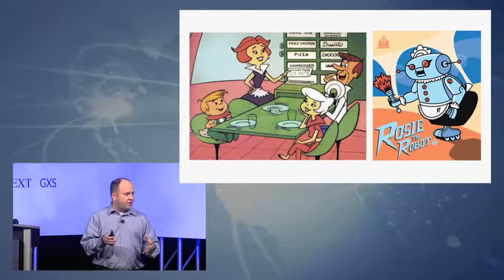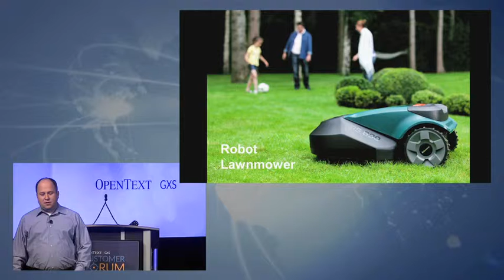Robots for Your Home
Remember Rosie the Robot from the Jetsons?  Now you can own your own personal housecleaning robot.  There are robots that will clean your floors, wash your windows, scrape your grille and even mow your lawn.  Excerpt from my presentation at 2014 GXS Customer Forum.